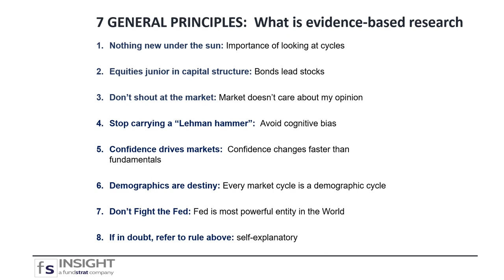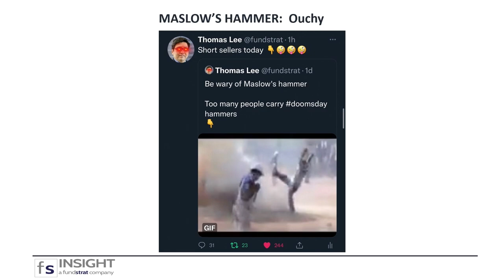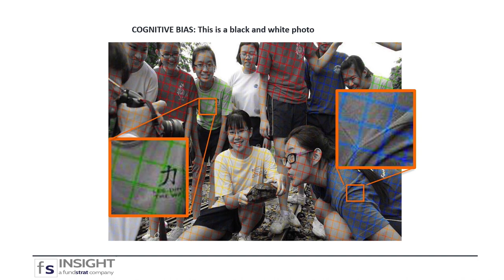Tom Lee's Seven Principles of Evidence-Based Research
Get the complete breakdown of Tom Lee's Seven Principles of Evidence-Based Research, visit FSI Academy

FSInsight | Research only available to hedge funds & banks... until now.